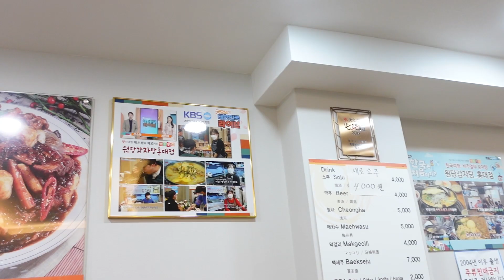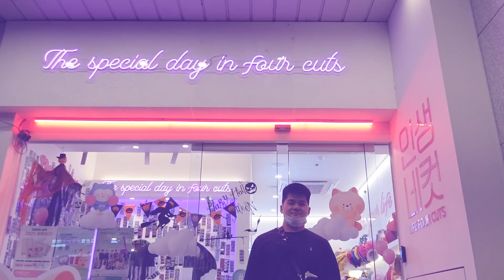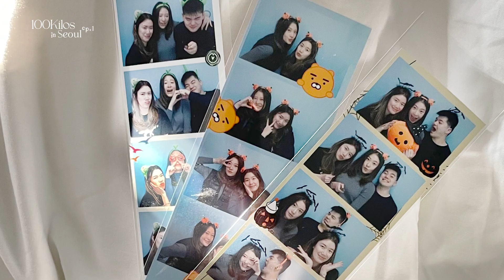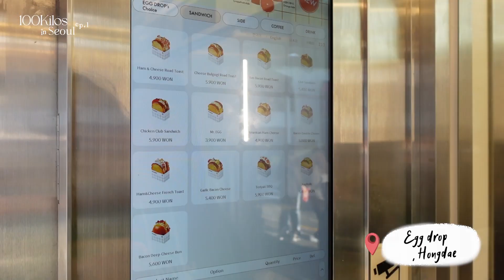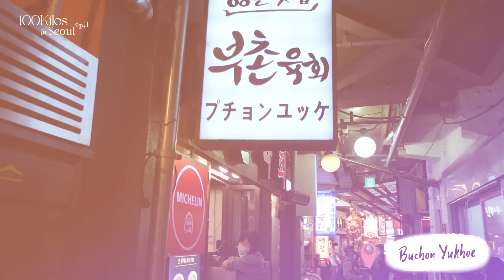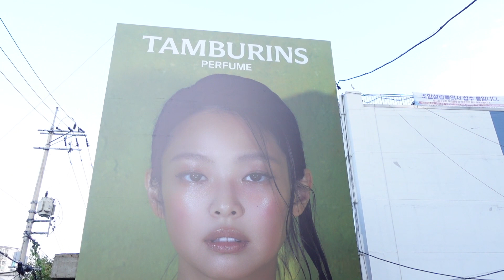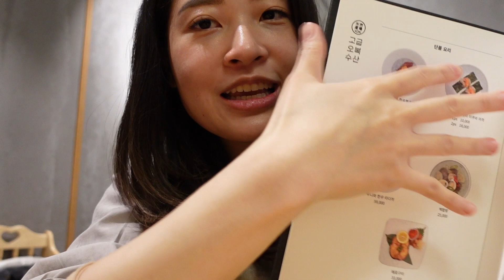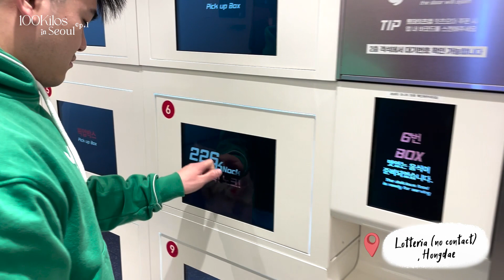Seoul VLOG ep.1 - ตัดผมในเกาหลี แจกพิกัดร้านลับ cafe hopping, hair cut in Seoul, fav sashimi place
Ep นี้จะพาไปตัดผมตามพสเกาหลี ทั้งดีและราคาน่ารัก แถมด้วยการกิน street food เต้นท์แดงตามซีรียส์ คาเฟ่ hopping ร้านไหนใครว่าเด็ด ร้านไหนใครว่าโดนเราคัดมาให้แล้ว แจกพิกัดร้านอร่อยแบบ local

It has been 3 years since my last visit to Seoul the city with almost 80,000 cafe, delicious food, and countless Photo Booth. Will show you all the internet famous cafe with the pretty aesthetic and local street food and hidden gems.